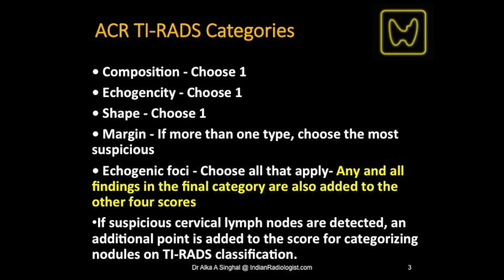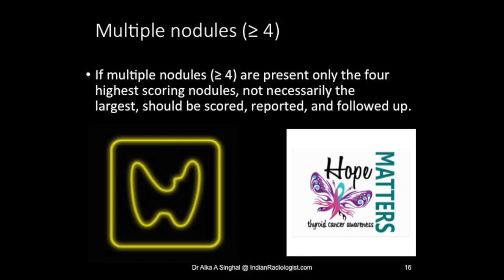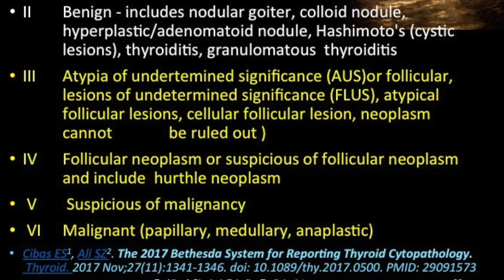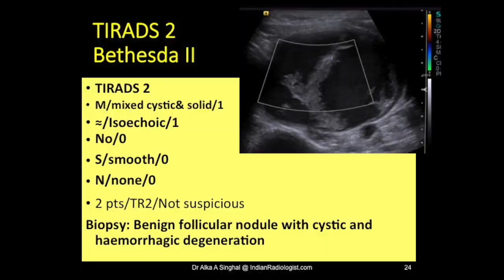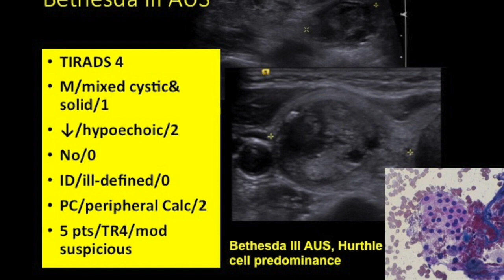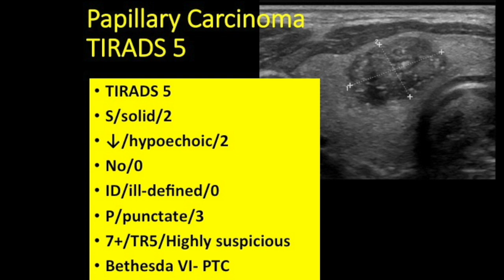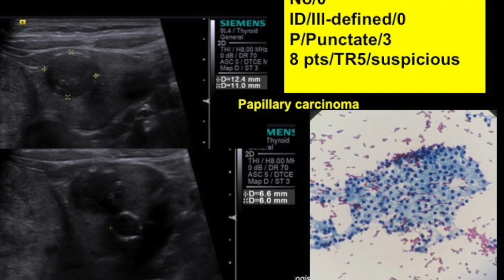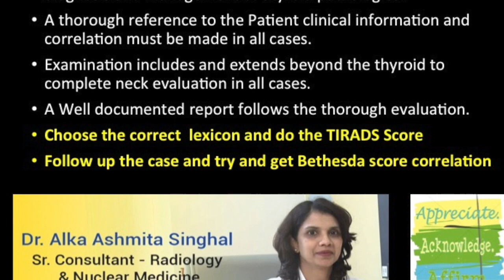TMT: TIRADS & BETHESDA by Dr Alka Singhal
Quick learning videos on Radiology for UG and Residents in Radiology

This tutorial is a continuation of the previous tutorial that was an introduction to TIRADS. In this tutorial, Dr Alka Singhal describes how we need to grade thyroid nodules via the TIRADS classification, with examples and also shows us its importance when compared with the Bethesda scoring system.

It is a lecture that is important to view for those who wish to upgrade their neck ultrasound skills, and learn TIRADS completely, so they can implement it in their daily practise.